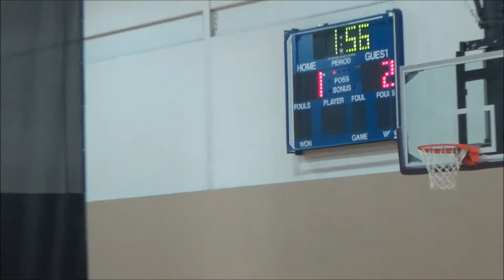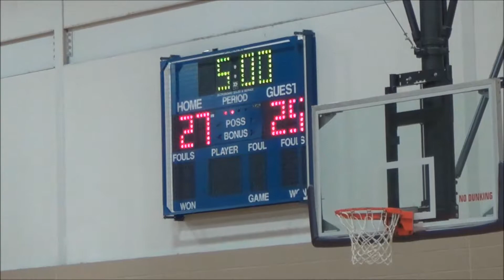Blazers vs Thunder 02-07-15